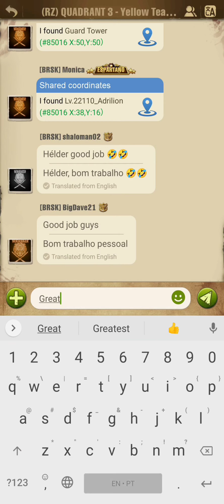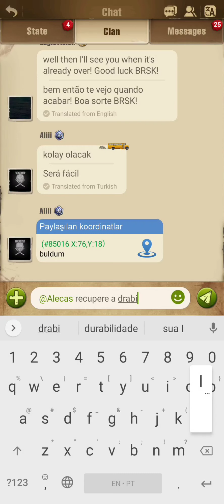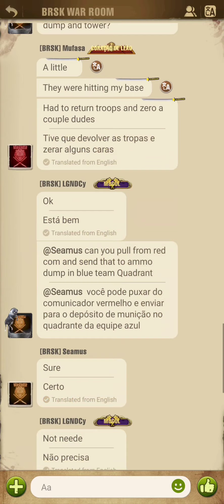TWD: SURVIVORS - Restricted Zone | #156 [BRSK] Berserker ⚔️ #110 [XGN] Fellowship | UTC 09/25